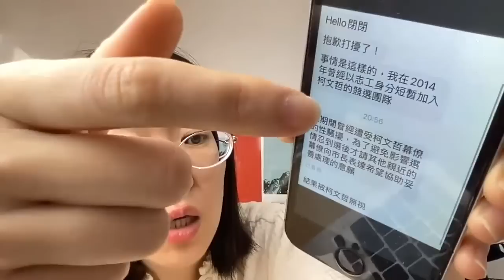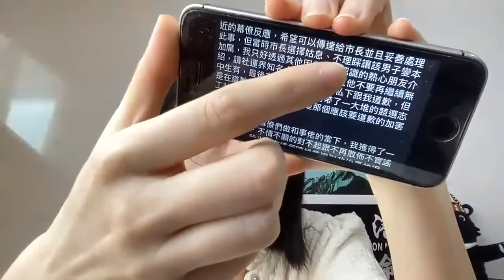8964 台灣人一眼看透中國！柯文哲明知幕僚性騷 置之不理！國民黨立委爆性騷醜聞！（2023/06/03）